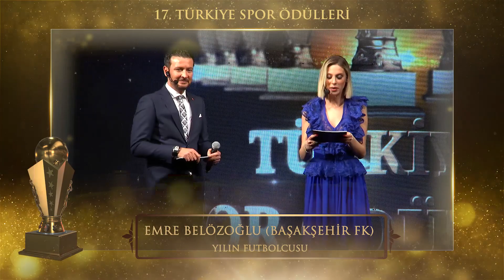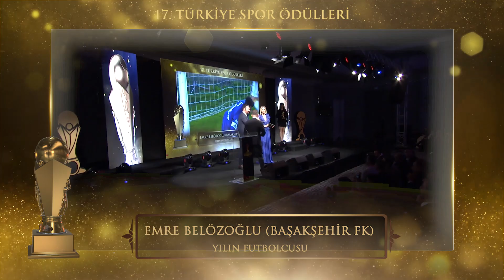Yılın Futbolcusu - Emre BELÖZOĞLU - Medipol Başakşehir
Sportürkiye.com tarafından bu yıl 17. Düzenlenen Türkiye Spor Ödülleri 15 Nisan 2019 Pazartesi Sports Tv Canlı yayınında muhteşem bir törenle sahiplerini buldu.